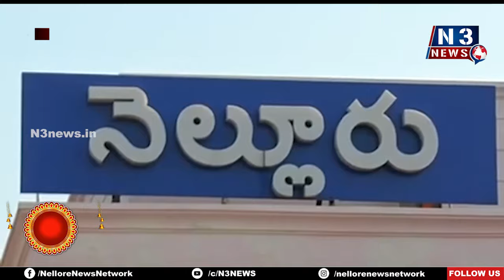జ‌గ‌న‌న్న పాల‌న‌లో సంతోషంగా ఉన్న ప్ర‌జ‌లు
- మ‌ళ్లీ జ‌గ‌నే సీఎంగా రావాల‌ని కోరుకుంటున్నారు
- 51వ డివిజ‌న్ ఎన్నిక‌ల ప్ర‌చారంలో వైసీపీ సిటీ ఎమ్మెల్యే అభ్య‌ర్థి ఖ‌లీల్‌